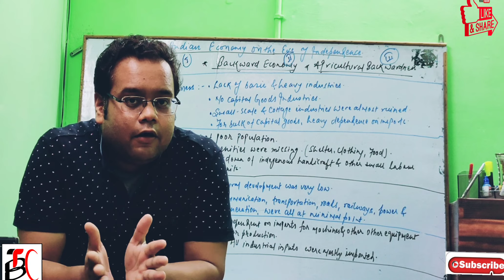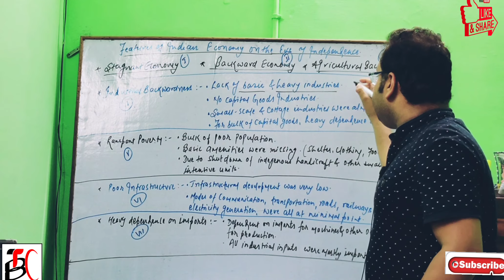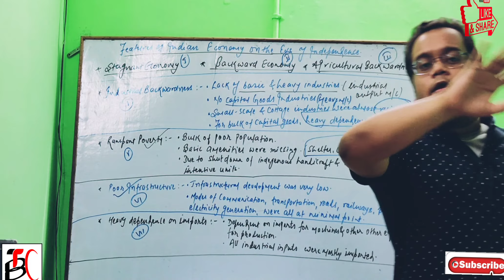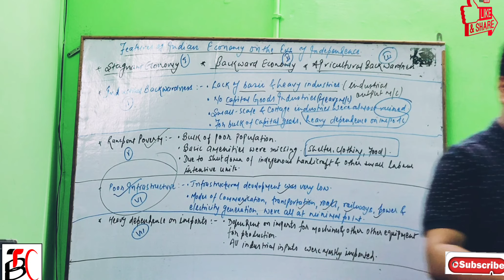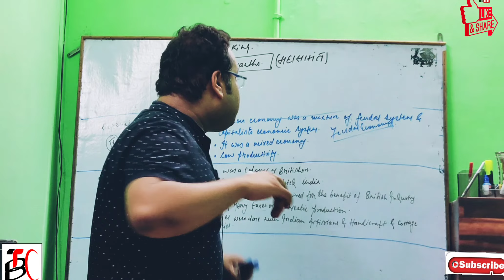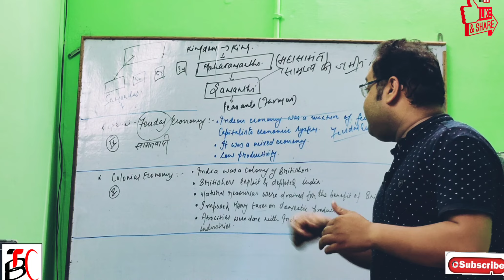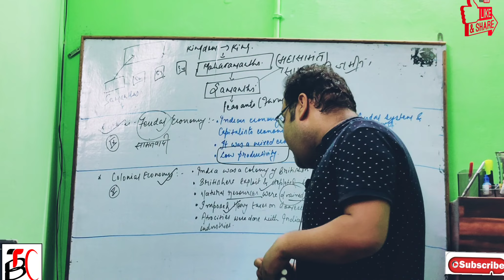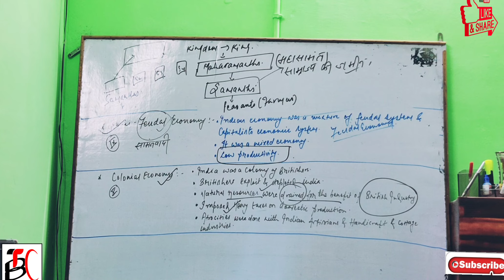Socialising Economics||Class-12||Indian Economics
Features of Indian economics on eve of Independence...

features discussed...semifeudal stagnant backward economy.